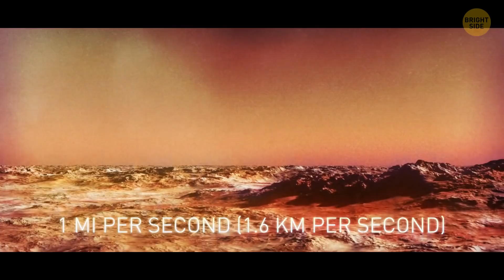15 Space Objects Defy Laws of Reality and Logic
We might not know EVERYTHING about space, but still. We know that black holes slowly slurp things up like spaghetti, nothing can be older than time itself, and ice can't be scorching. Then you find unexplainable space phenomena that defy all that! A black hole that only takes chunks out of a star every now and then, a star older than the universe itself, and a planet covered in ice that doesn't melt in extreme temperatures! Yes, these are real mysteries in space! 🌠🪐